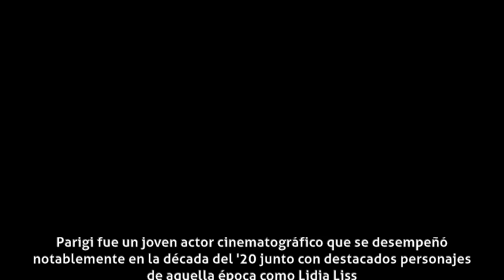Enrique Parigi - Carrera